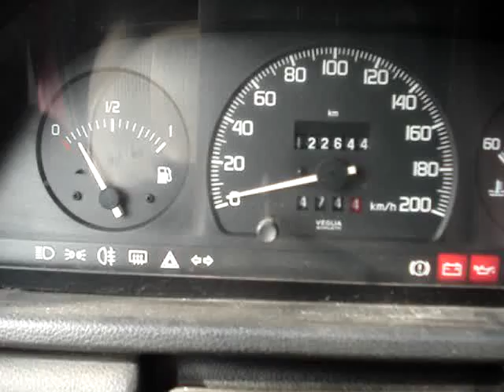Fiat Uno 1.5 automata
Automata váltós Fiat Uno eladó jó motorral és váltóval szép szakadás mentes belső kárpittal.